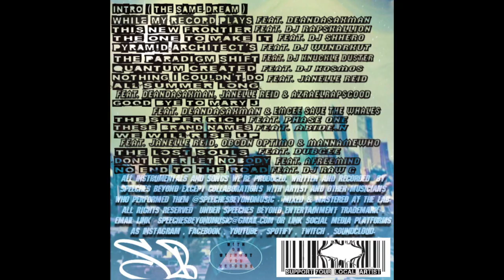15. Don't Ever Let Nobody. Feat Afreemind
Fifteenth Song from the New Speeches Beyond Album The Paradigm Shift. Featuring Afreemind.